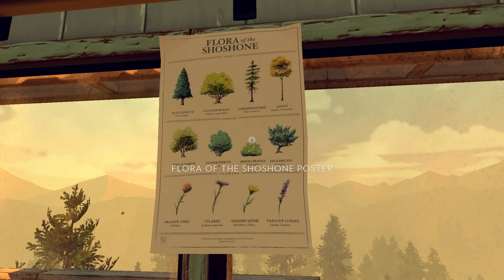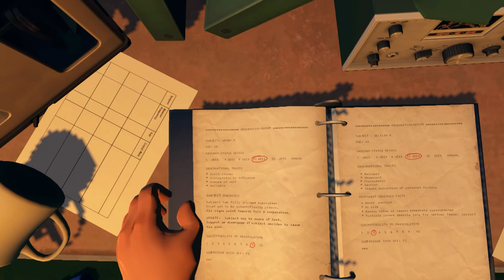Let's Play - Firewatch #06 - Subterfuge at Wapiti Station